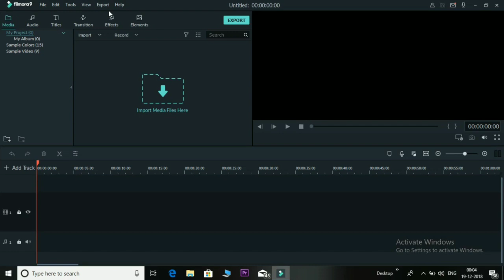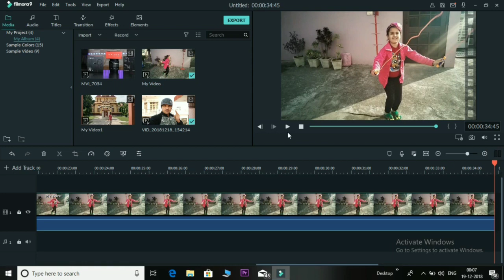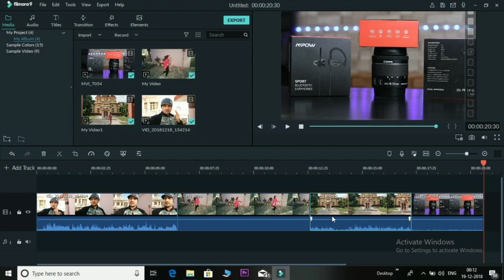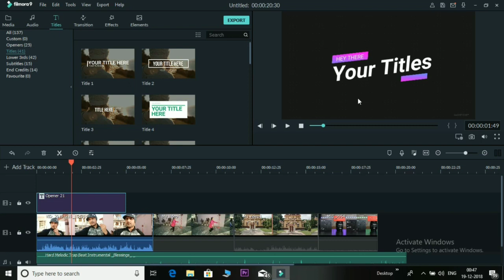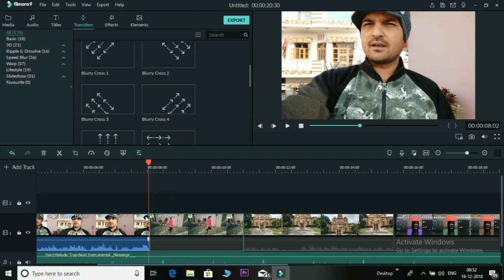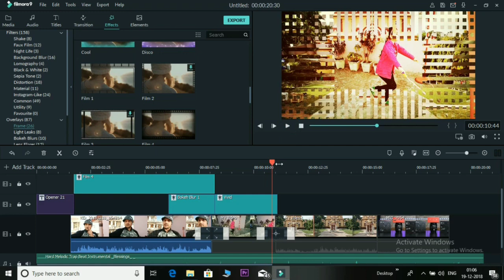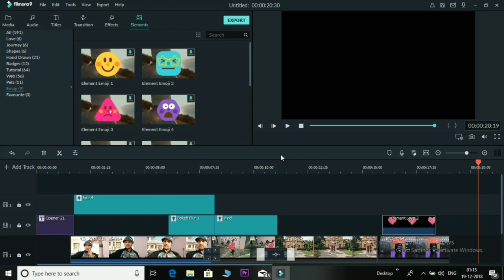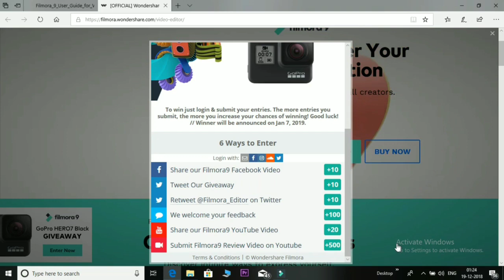Filmora9 - Simple and Best Yeh Mujhe Pehle kyu Nhi Mila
This is a tutorial video How To use Filmora9 video editing software on PC.